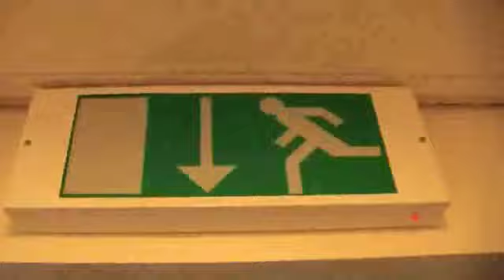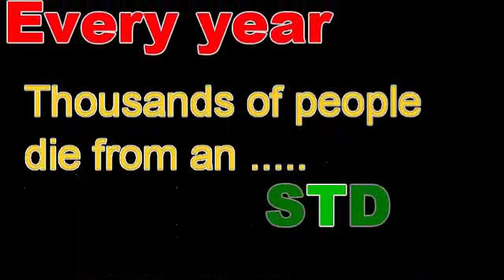Prison break sneek peak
Here's a sneek peak at what is coming up in the new Sketch schow from D & H Ltd "The Dwyer and Huston look" the first episdoe of the show will be released on the 20th of June 2008.